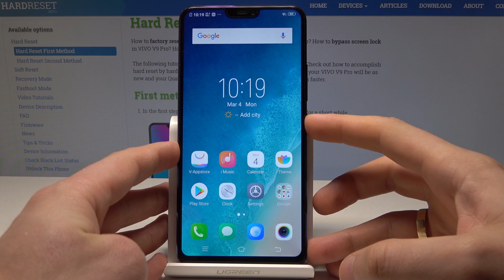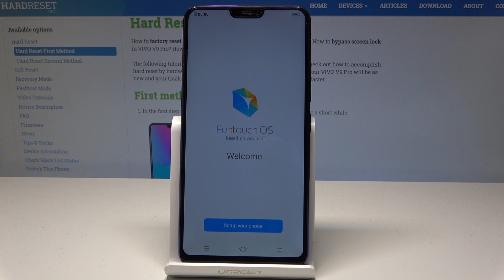HARD RESET VIVO V9 Pro - Wipe Data by Recovery Mode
In this video, you can check out how to perform hard reset in VIVO V9 Pro by using the Recovery Mode. Let's use the secret combination of keys and the Recovery Menu. Here you can choose wipe data/factory reset. Let's find out the way to restore defaults and repair VIVO V9 Pro settings.

How to master reset VIVO V9 Pro? How to hard reset VIVO V9 Pro? How to factory reset VIVO V9 Pro?  How to wipe data in VIVO V9 Pro? How to delete data in VIVO V9 Pro? How to format VIVO V9 Pro? How to restore VIVO V9 Pro?